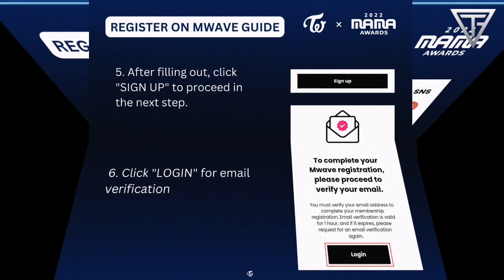TWICE ON MAMA 2022